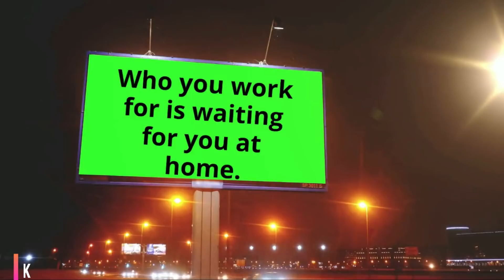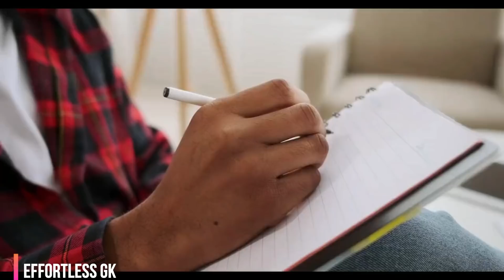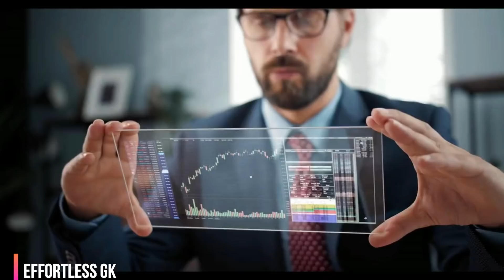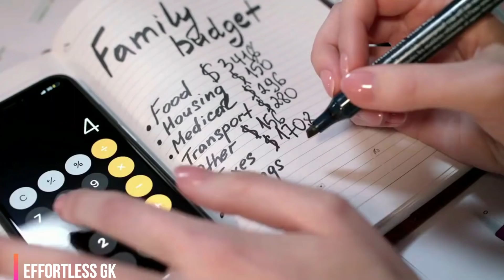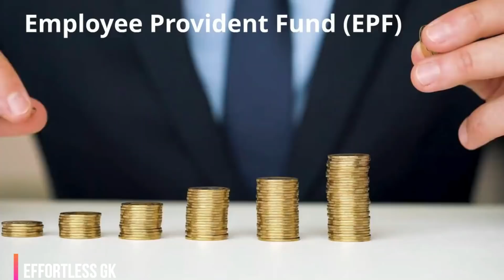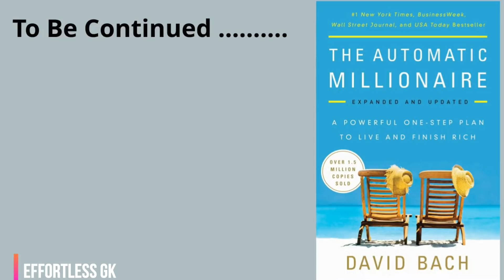यह Idea बहुत जल्दी Financially Free बना देगा/ Ways to Achieve Financial Freedom Early in India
देश में सबसे कम ब्रोकरेज, अच्छा ट्रेडिंग प्लेटफॉर्म, अच्छा मार्जिन

Buy Book -
Rich Dad's Retire Young Retire Rich(ENGLISH)

Retire Young Retire Rich By Robert T Kiyosaki Book In (Hindi)

Hello Friends,
इस बारे में हम कई बार बात कर चुके हैं जो चीज आपकी जेब में पैसा डालती हैं, वो assets होती हैं, वहीं Liabilities आपकी जेब से पैसे निकालती है। एसेट्स आपको income generate करने में मदद करती हैं, और financially strong बनाती हैं। जबकि liabilities आपको, financially कमज़ोर करती है। चाहें कम्पनी हो या इंसान उसकी Assets, हमेशा liabilities से ज़्यादा होनी चाहिए, अगर liabilities ज़्यादा है, तो यह आपको या आपकी कंपनी को टाईम के साथ financially weak कर देगी। Liabilities के ज़्यादा होने से कंपनिया बंद भी हो जाती है। क्योंकि वे अपने day-to-day ख़र्चे संभाल नहीं पाती है। इसी तरह अगर कोई व्यक्ति अपनी Liabilities बढ़ता रहता है तो वो भी कंगाल हो जाता है।

Buy Book
The Psychology of Money English (YOU CAN BUY BOOK HERE)

The Psychology of Money Hindi (YOU CAN BUY BOOK HERE)